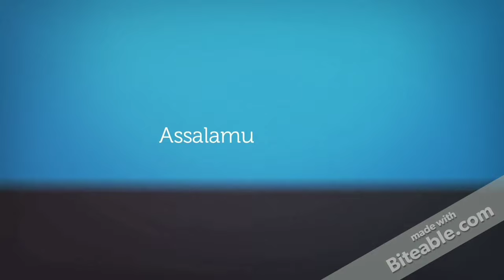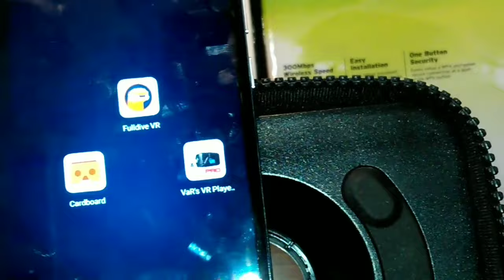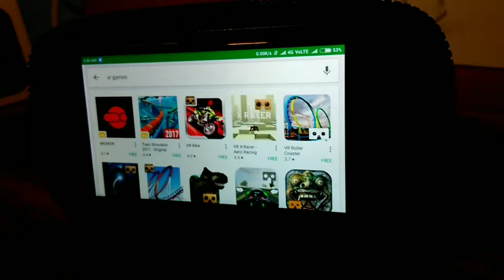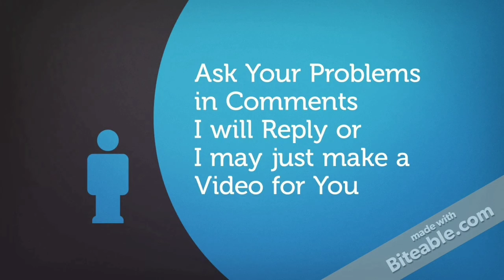Virtual Reality Box Support & Apps with Tutorial | Hindi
Dosto kuch logo ke sawaal aa rahe the jaise :
1. VR Box Ko kaise istemal karna hai?
2. Kya mere Phone me VR & VR Box kaam Karega?
3. Kaise VR Apps ko Use Kare?
4. Kaise VR Games Khele?
5. Kaise Google Cardboard ka istemal Kare?
6. VR Box me Videos Kaise Dekhe?

In Sab Sawaalo ke Jawaab maine is video me dene ki Koshish ki hai..

Assalamu Alaikum Dosto Mai hu Shahrukh
Aur Aap dekh rahe hai, The Tech Star. If You Like my Work